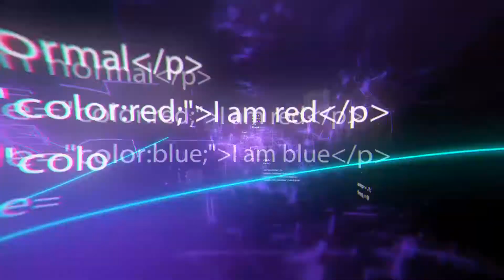Easy Home Ideas That Will Upgrade Your Home